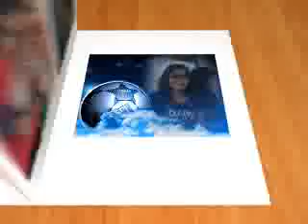achmad albar nicky astria-jangan ada luka